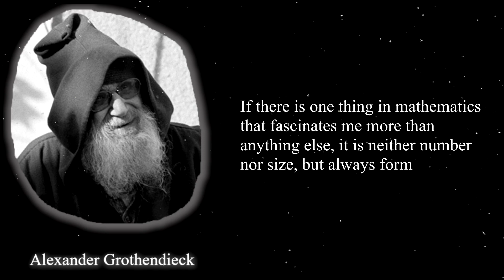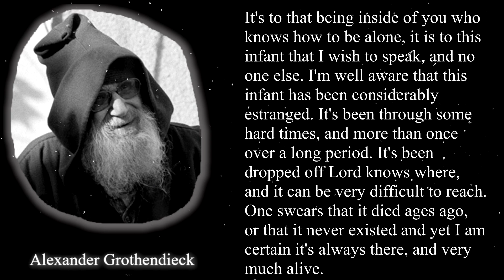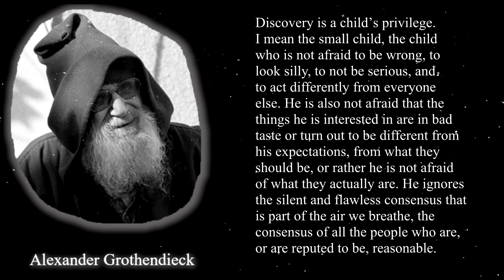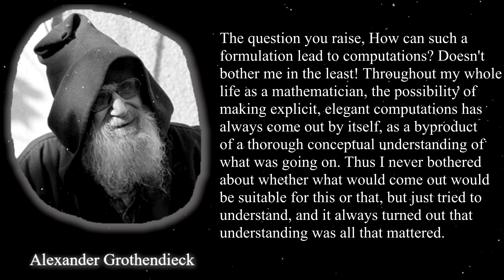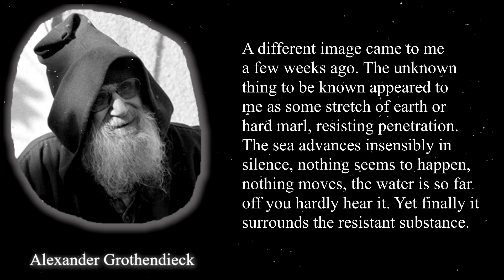Greatest Mathematician | Alexander Grothendieck Quotes Worth Listening To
Alexander Grothendieck was a mathematician who contributed a great deal to the field of study. In this video we share carefully selected quotes that will help you improve yourself and understand things better. Enjoy watching.